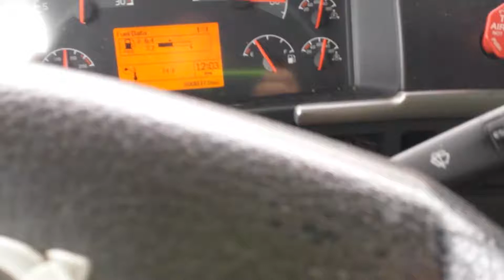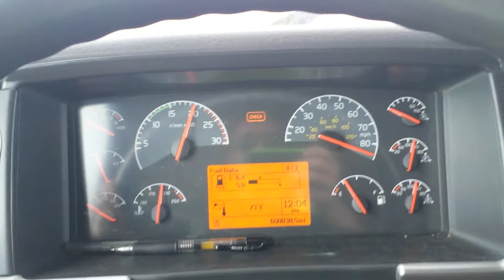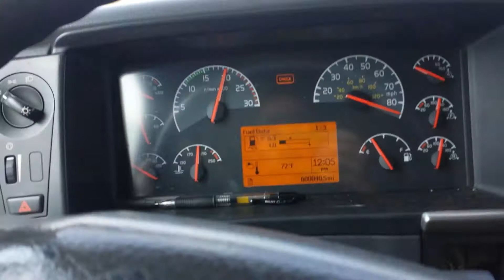powrot do kalifornii w 2 dni/ back to California in 2 days